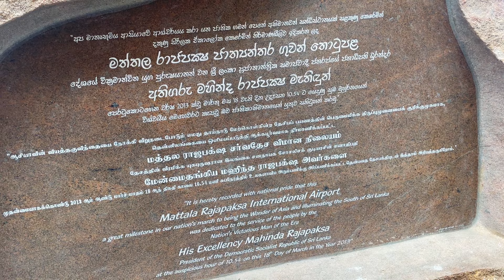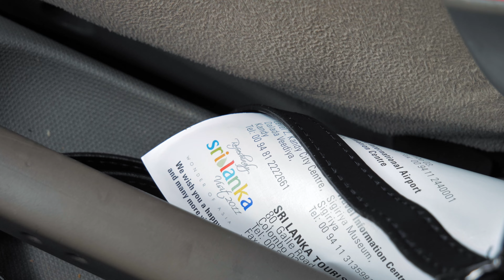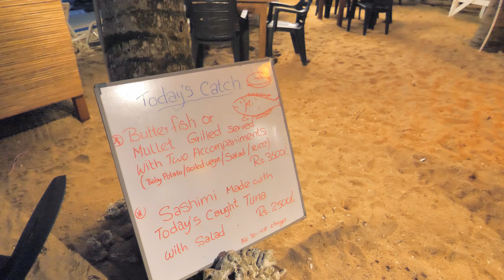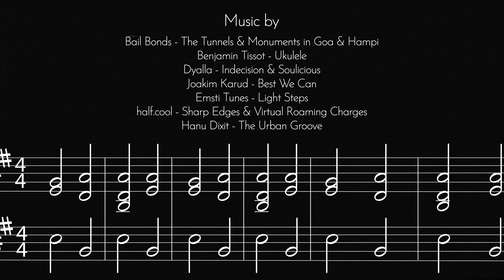Exploring Coconut Tree Hill & Secret Beach in Mirissa (VLOG 124)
Link to the previous VLOG 95 from Sri Lanka in which Mahanth and I took the flight from Colombo to Mattala Rajapaksa Internation Airport:

Bail Bonds - The Tunnels & Monuments in Goa & Hampi
Benjamin Tissot - Ukulele
Dyalla - Indecision & Soulicious
Joakim Karud - Best We Can
Emsti Tunes - Light Steps
half.cool - Sharp Edges & Virtual Roaming Charges
Hanu Dixit - The Urban Groove